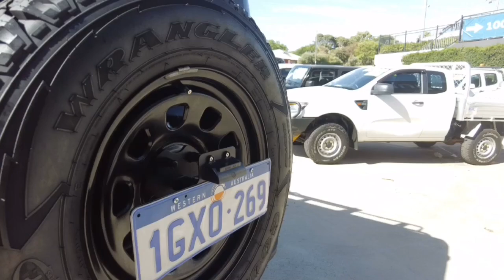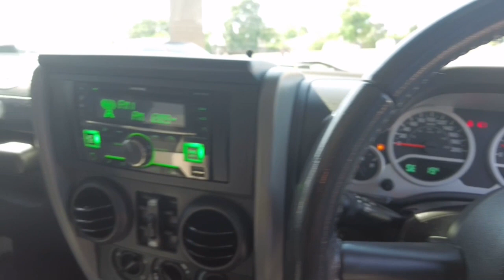2010 JEEP WRANGLER Myaree, Fremantle, Booragoon, Kardinya, Palmyra, WA 11002004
Silver New 2010 JEEP WRANGLER available in Myaree, Western Australia. Servicing the Fremantle, Booragoon, Kardinya, Palmyra, WA area.

Melville Hyundai
170 Leach Hwy